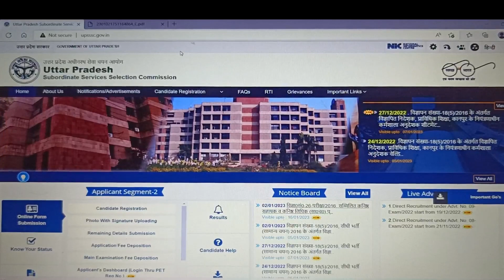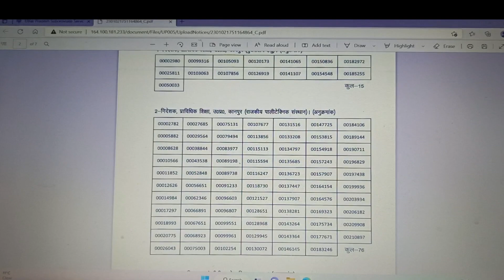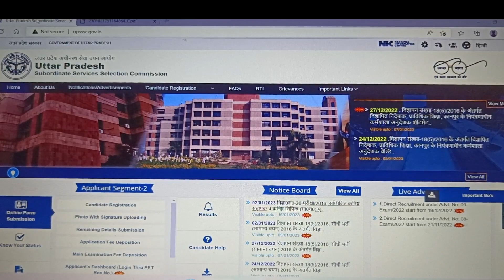UPSSSC Junior Assistant 2016 विभाग आवंटन सूची जारी ।। UPSSSC Junior Assistant Exam 2016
UPSSSC कनिष्ठ सहायक एवं कनिष्ठ लिपिक परीक्षा - 2016

This video is based on official notice released by UPSSSC regarding department allotment of Junior Assistant and junior Clerk Exam- 2016.

UPPSC
RO/ARO
IBPS
UPSSSC PET
SSC

EKAAKSH TUTORIALS  provides videos to the students for preparation of
quantitative aptitude
math
numerical ability
reasoning
general studies
current affairs